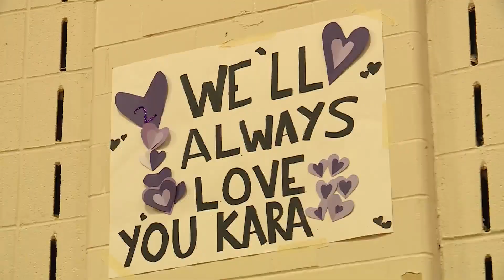Webster Groves volleyball team plays in honor of teammate who drowned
The Webster Groves High School volleyball team dedicated their season to Kara Wrice. The 16-year-old was a Statesman junior when she drowned this summer at Castlewood State Park.